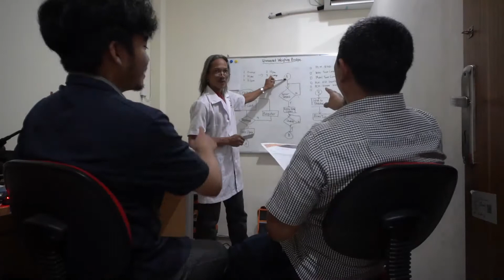Didi Setiawan, Ahlinya Ahli Timbangan Di TIMBANGANPAS.COM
Siapa yang belum mengenal bernama Didi Setiawan? Sosok satu ini adalah ahli timbangan di TIMBANGANPAS.COM. Jika Anda salah satu kustomer Kami, mungkin Anda pernah bertemu dengan sosok nyentrik yang satu ini.

Berpengalaman selama puluhan tahun, beliau sudah mengalami pahit getirnya dalam hal dunia timbangan dan sistem penimbangan. Mencoba beragam produk timbangan, menggali plus minusnya, memperbaiki timbangan rusak dan memberikan solusi penimbangan untuk kustomer-kustomer Kami.

Jika Anda bertemu dengan Didi Setiawan, jangan sungkan untuk bertanya apapun terkait timbangan.